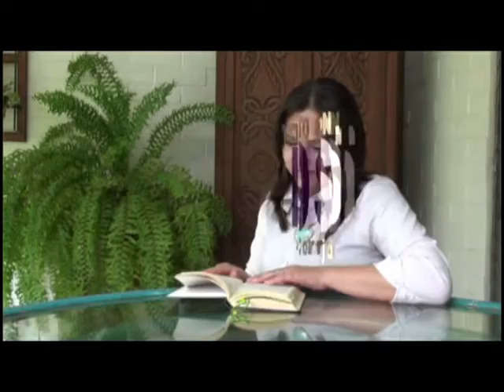Canal 50 Apopa - Un Momento con Dios con Hna. Ana Corjejo...!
Vea y escuche este programa "UN MOMENTO CON DIOS" todos los Viernes en vivo en este Canal. Como una forma de evangelizar a traves de los medios de comunicacion...!